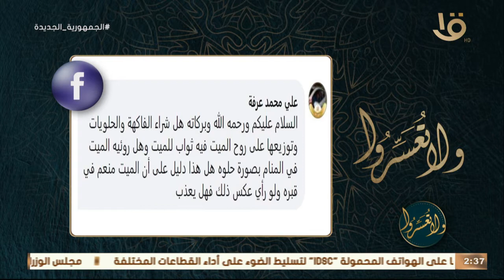ولا تعسروا | هل شراء الفاكهة والحلويات وتوزيعها على روح الميت فيه ثواب للميت د.عمرو الورداني يجيب